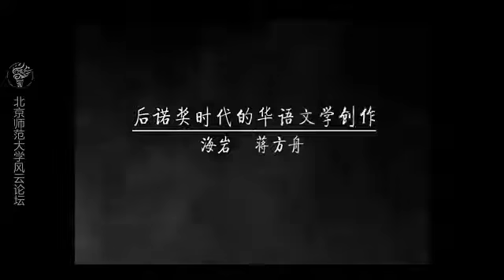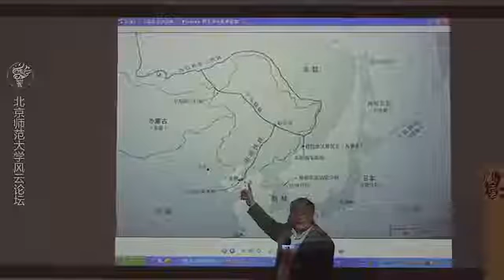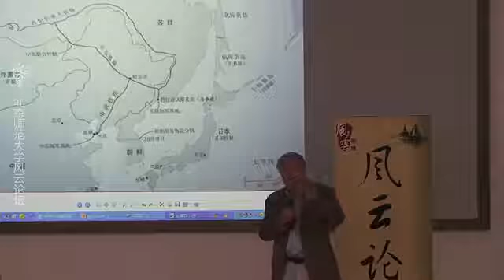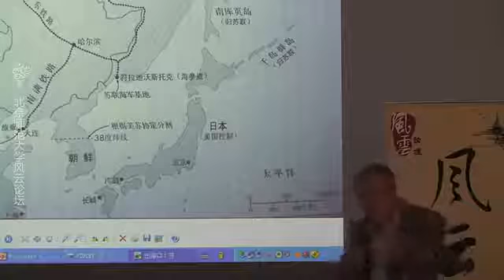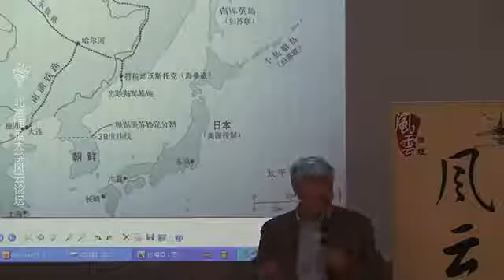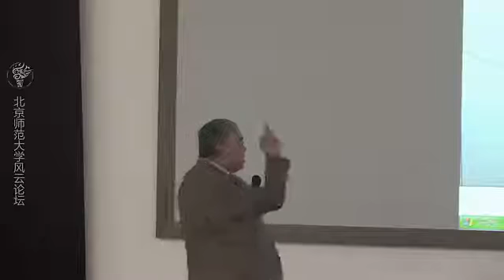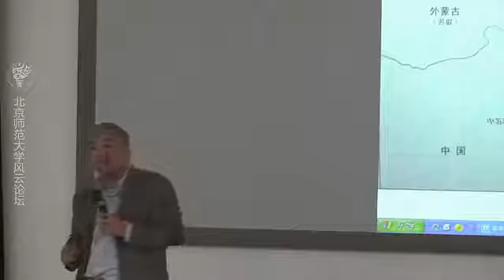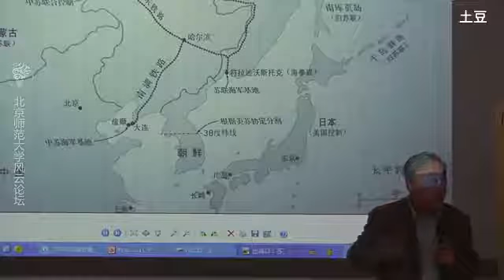沈志华北京师范大学_冷战在亚洲-中苏同盟与朝鲜战争_——风云论坛